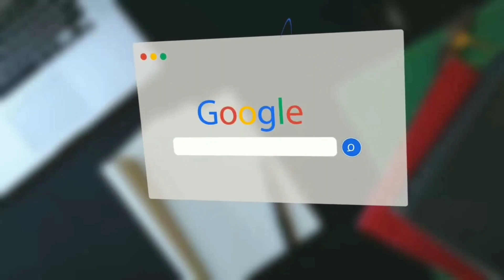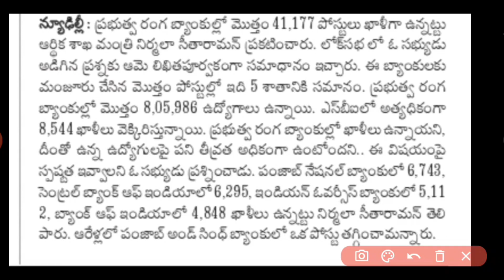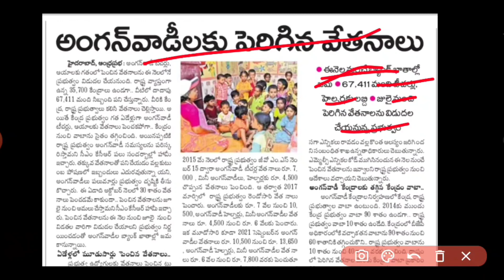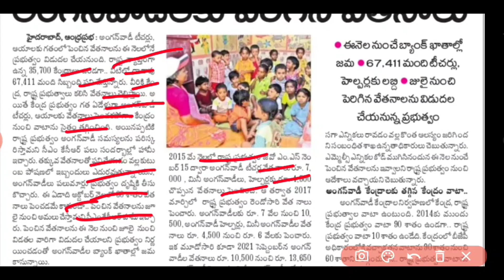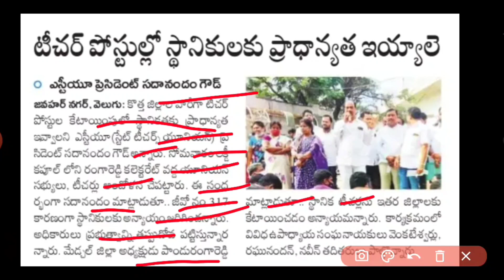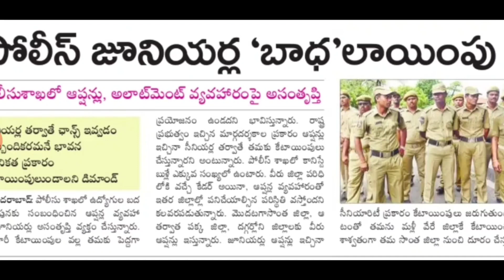Anganwadi Teacher Job's Recruitment||Bank Job's Notification in Telugu||@Telugu Job Updates